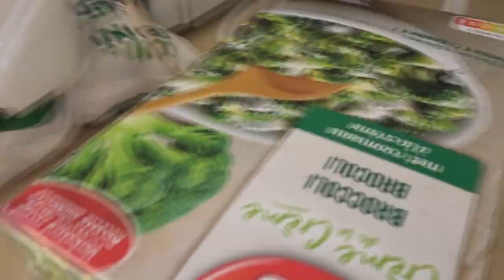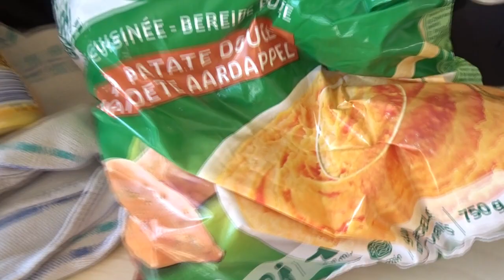brocci et worst en zoete aardappelen